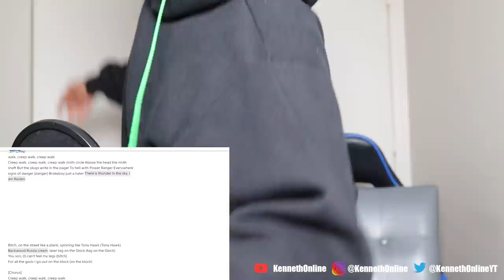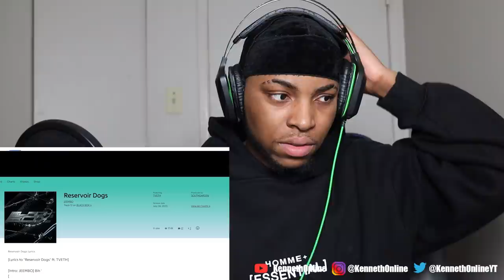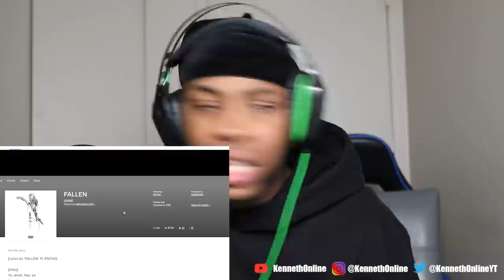REACTING TO JEEMBO || THE MOST WILD RUSSIAN RAPPER😈